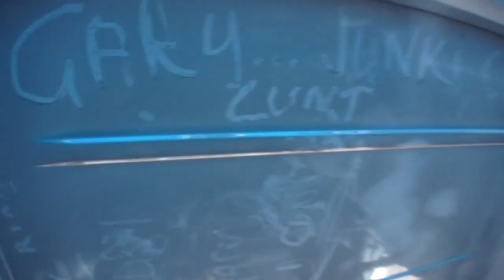Journey HD 720p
Cut of RHG Film for PFF - still awaiting some changes.